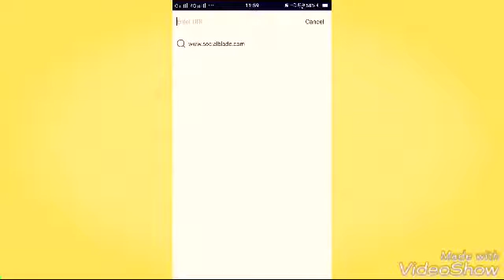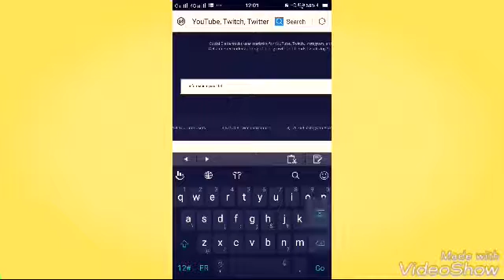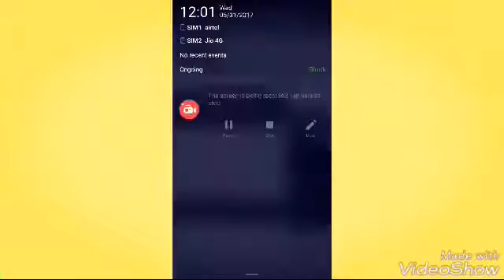How know any youtube channel monthly & yearly Earning